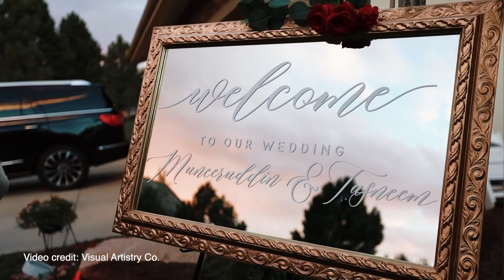My (Not So) Big Fat Desi Wedding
my gear:

camera body 1: Canon 80D
canon lenses: Tokina 11-16mm, Canon 50mm 1.4
camera body 2: Panasonic Lumix G7
panasonic lenses: Panasonic Lumix G 25mm f/1.7, Panasonic Lumix G Vario 45-150mm f/4-5.6